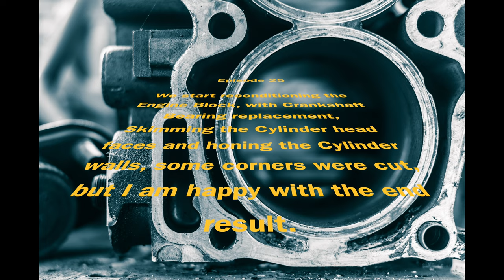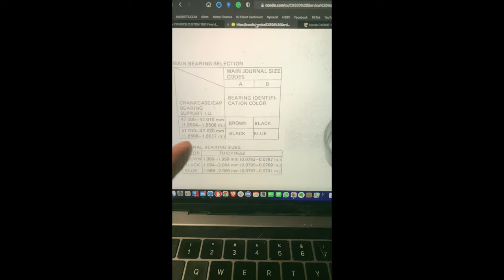🎬 Honda CX500 cafe racer build. Ep 25. 🏁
🏍 Honda CX500 cafe racer build, I look into and carry out restoring the Engine Block by replacing the Crankshaft bearing, Honing the Cylinder walls and skimming the face of the Block to the cylinder heads. ▶️